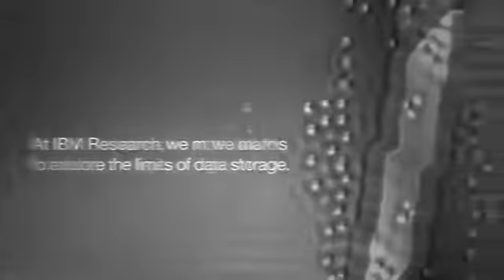Nanotechnology & Quantum Computer IBM's Boy And His Atom a film made by moving atoms